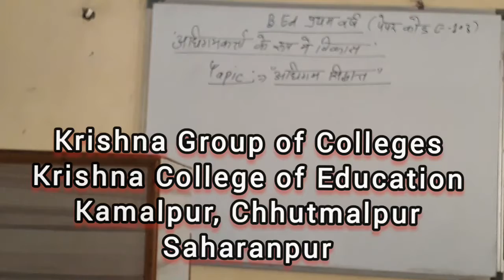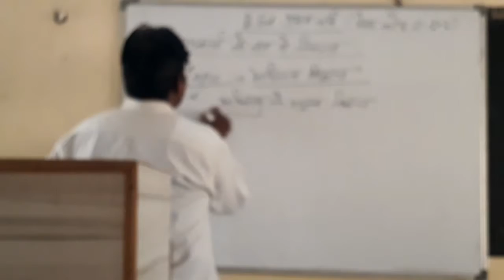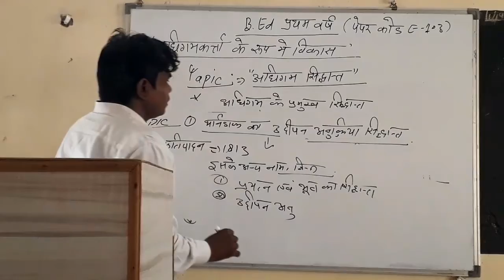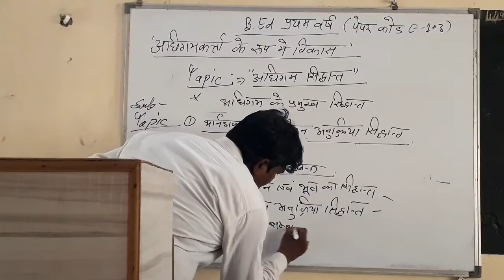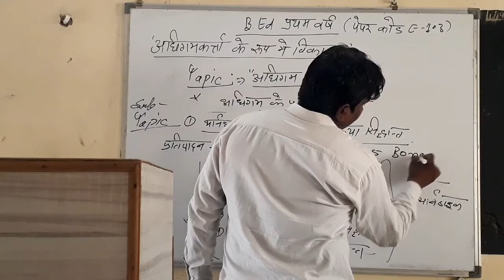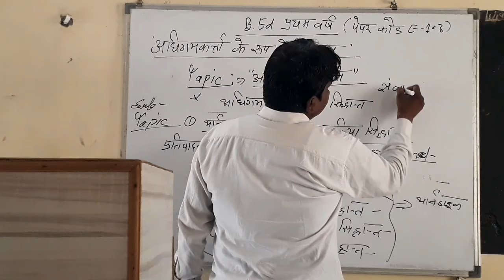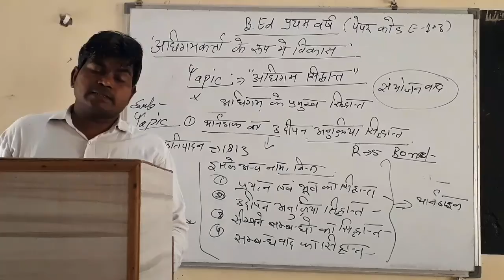अधिगम के सिद्धांत || अधिगमकर्ता के रूप में विकास || पेपर कोड E - 103 || बीएड प्रथम वर्ष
*अधिगमकर्ता के रूप में विकास

एल० एल० बी० व बी० ए० एल० एल० बी से रिलेटेड सभी वीडियो देखने के लिए Play List

1. Krishna College of Education
2. Krishna College of Pharmacy
3. Krishna College of Law
4. Krishna Pvt ITI
5. Krishna Paramedical College & Hospital
6. Krishna Ayurvedic College and Hospital
7. SKD pvt ITI
8. Krishna College of Management
9. Kalpana Ayurvedic Unani College & Hospital
10. Krishna Pvt ITI Dadapatti Bhagwanpur U.K.
11. Krishna Ayurvedic College and Hospital Bhagwanpur, UK.
12. Kamlesh Paramedical PVT ITI
13. Rojgar Pvt ITI Muzaffrabad Road Kamalpur, chhutmalpur